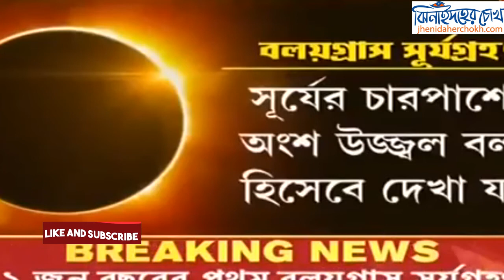বছরের প্রথম সূর্যগ্রহণ যা জানা জরুরি l Solar eclipse l সূর্যগ্রহণ । Jhenaidaher Chokh✔️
বছরের প্রথম সূর্যগ্রহণ যা জানা জরুরি l Solar eclipse l